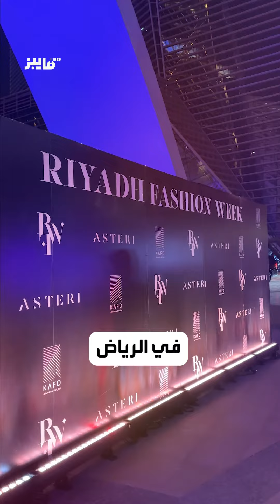أسبوع_الموضة في الرياض حلم يتحقق